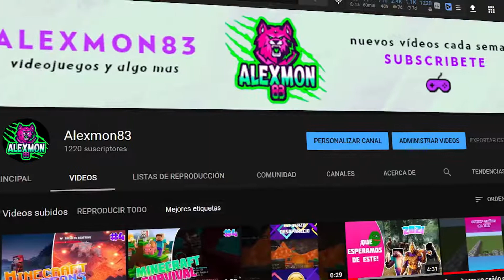Como Hacer una Puerta Automatica Con Doble Llave - Minecraft - Alexmon83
En el vídeo de hoy les traigo un pequeño tutorial de como hacer una puesta con 2 llaves, como digo en el vídeo puede servir de puesta de seguridad para sus mundos con sus amigos, coméntame que te a parecido, y ademas si te a servido.

mi idea al hacer la puerta era que con ambas palancas se pudiera abrir y cerrar pero creo que así quedo mejor.

ADEMAS NO ES OBLIGATORIO, PERO PUEDES COMPRAR COFRES DE STREAMLOOT Y APOYAR AL CANAL

PUEDES SEGUIRME EN MI PAGINA DE FACEBOOK DONDE DE VES EN CUANDO SUBO ALGUNOS VÍDEOS Y ADEMAS RESUBO MIS DIRECTOS

PUEDES SEGUIRME EN MI INSTAGRAM, HAY PUBLICO ALGUNAS IDEAS Y PREGUNTAS PARA FUTUROS VÍDEOS

bueno esto ha sido todo con el tiempo iré mejorando la forma en la que hago vídeos pero bueno por mi parte a sido todo espero que todos estén bien y asta el siguiente vídeo 📹